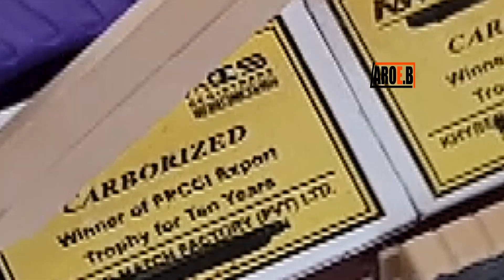How to make jcb truck from matchbox jcb DIY toy matchbox jcb aroe b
How to make jcb truck from matchbox jcb DIY toys matchbox jcb